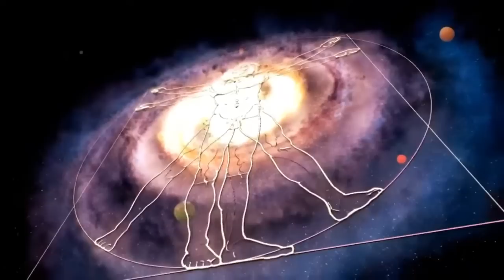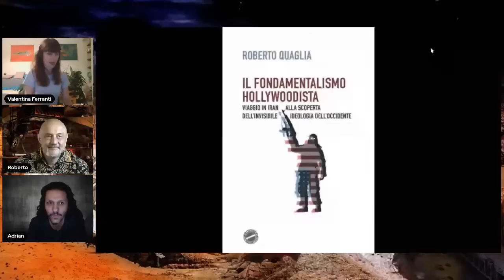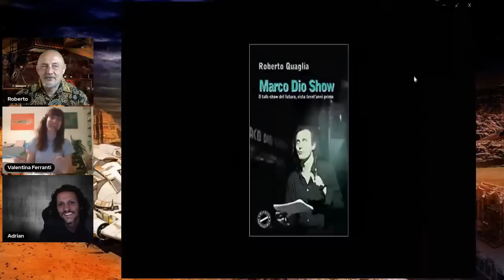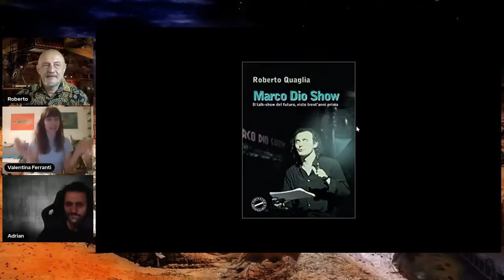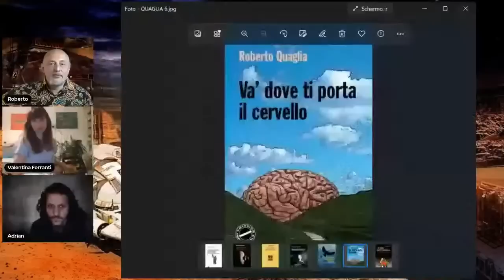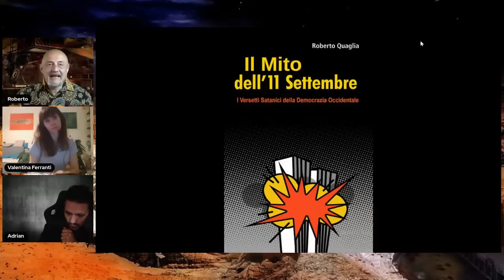Comprendere il futuro attraverso la fantascienza, oppure no. (03/05/2022)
Talkshow a cura del canale Il Punto di Vista